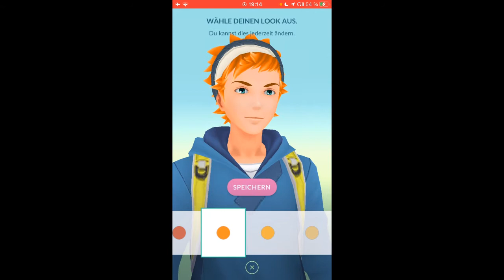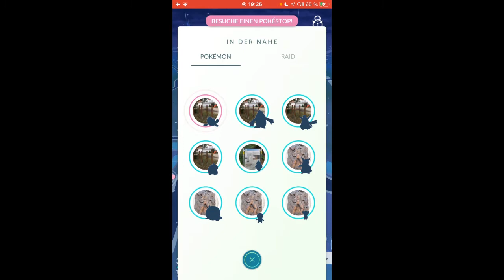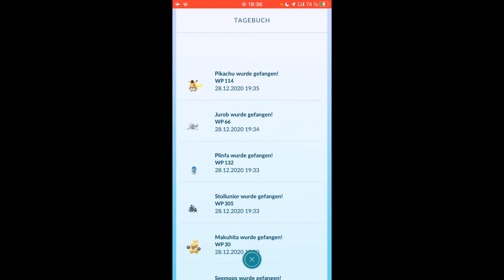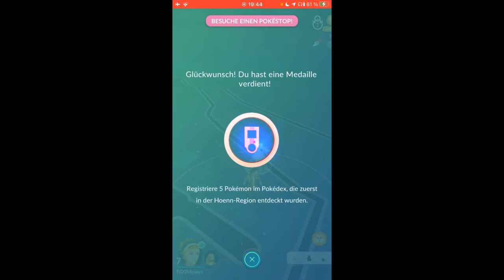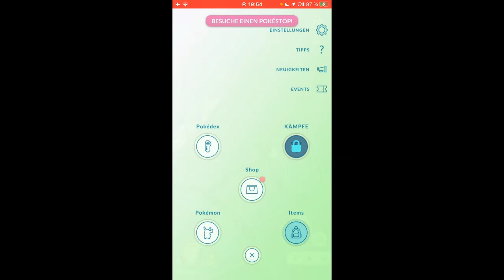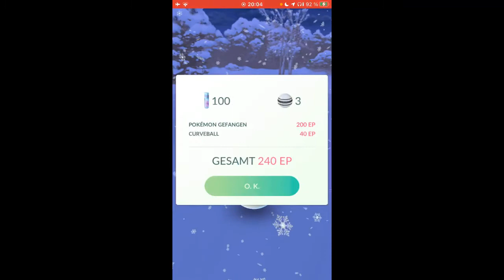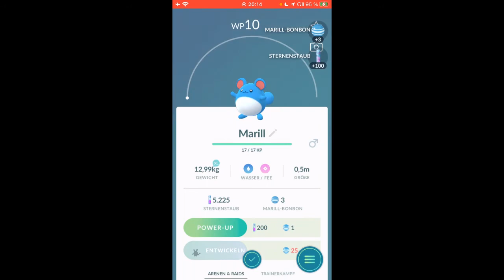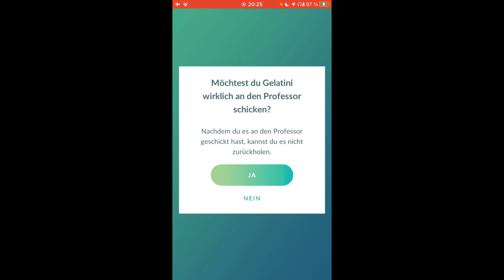Pokemon Go Spielstart und was zu beachten ist (Tutorial Teil 1) / starting the Game Deutsch/Englisch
In diesem Video erkläre ich auf deutsch und englisch wie man das Spiel Pokemon beginnt, was man beachten sollte, Wurftechniken und vieles mehr.
Aufgenommen mit meinem Twitch Account tggm_plays, gerne könnt ihr auch dort vorbei schauen.

This Viedo was made at my twitch stream tggs_plays. Feel free to visit me there too. In this Video I will show you how to start the game in german and english, how to throw Pokeballs and more tips and tricks.

Have fun!